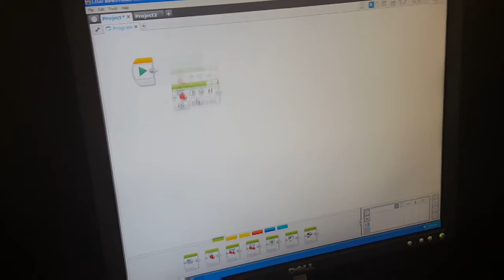COME WITH ME || WE'RE ACTORS NOW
We went to the Columbia Memorial Space Center for the first time and played with a bunch of stuff. We also became actors. We're famous now.